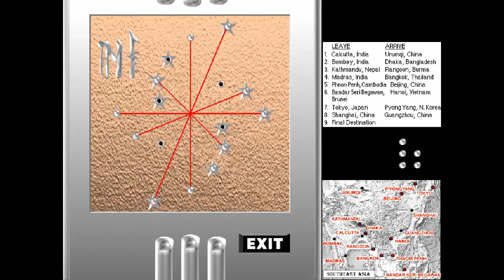Let's Play Tex Murphy: Pandora Directive Episode 19 - Puzzle Box Smash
Ugh, just typing this message and looking at the screenshot of the puzzle box has me getting pissed off at it...